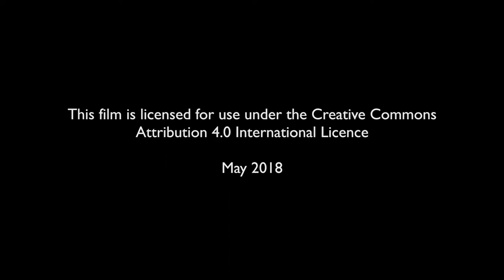Shi gnouma de bè senekela ka sôrôyiriwa (Interaction with the community)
The ninth and the final episode of a radio program series by the Africa RISING program in Bambara dialect that is spoken in southern Mali. In this episode which aired on KAFO KAN radio on 15 December 2017, farmers had general discussions with presenters on various issues related to production of dual-purpose sorghum varieties. This radio program was produced as part of Africa RISING activity - use of Interactive radio to scale-up agriculture and nutrition technologies in Africa RISING Mali.